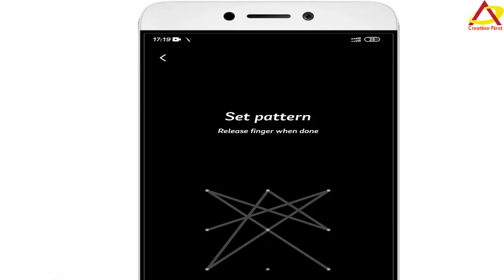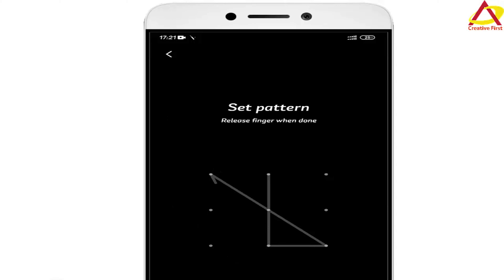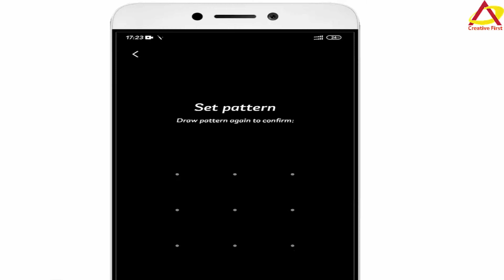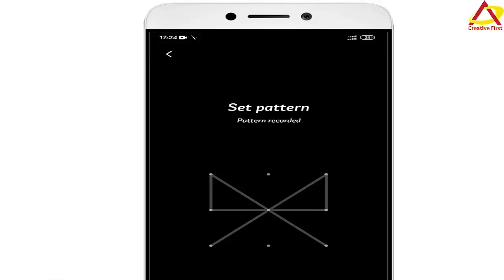Top 15 Impossible Mobile Pattern Lock Ideas 2020 | Pattern Lock Design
This is no surprise to say that you are well aware of pattern locks if you are a smartphone user. Pattern locks are a very good invention for unlocking screen since it eliminates the time taken while typing other password or numbers. You just need to join the dots and the phone is unlocked. I prefer pattern locks instead of any other locks and always in search of new pattern lock ideas. Considering your concern for the same, I have come up with some android lock pattern ideas for you as well so that you can try the best one so that no one can easily guess or understand your lock.

Whatever i used to make the video

This channel regularly uploads information and technology related videos.I always try to  upload videos that work for you.Inshallah will try to upload better videos in the future.Please like,comment and share this videos and help tho grow this channel.

For any help,Please contact with me